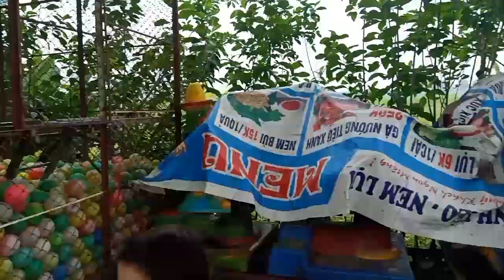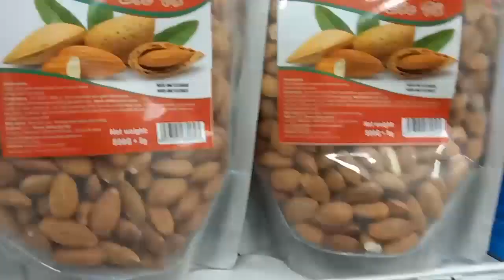Chu Nhật Cả Nhà Đi Chơi - Nhạc Thiếu Nhi Sối Động Remix